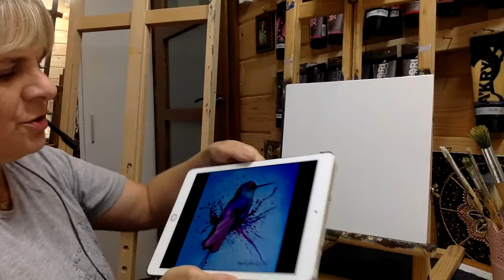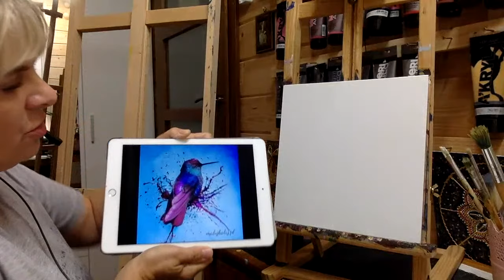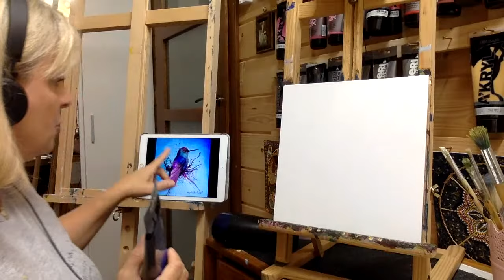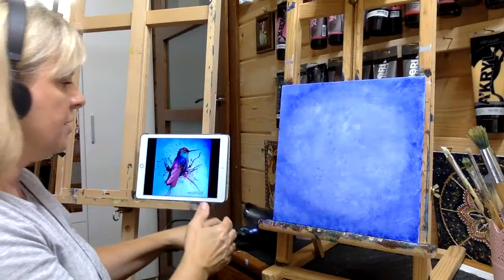Jak namalować kolorowego ptaszka, akryl 25x25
Jak namalować kolorowego ptaka? To łatwe! W tym filmie pokażę Ci krok po kroku jak to zrobić. Zapraszam do wspólnej zabawy w malowanie!

Jeśli film Ci się spodobał i Twoje serce aż rwie się by sprawić mi przyjemność,

* Nie zapomnij włączyć dzwonka z powiadomieniami, aby zawsze wiedzieć kiedy zamieszczam coś nowego :)